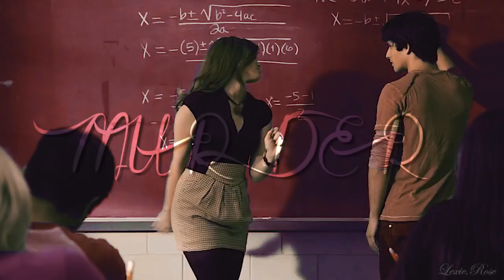Cheryl & Lydia Red Lips